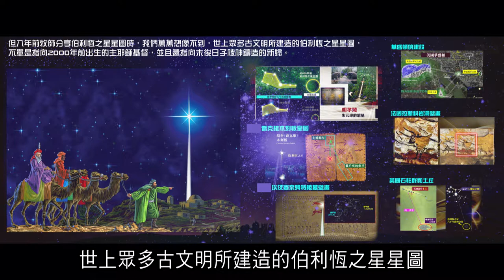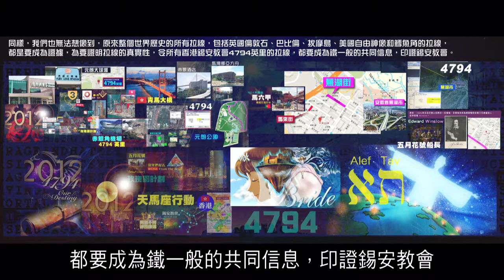2012榮耀盼望 Vol.457 總結感言1：共同信息與伯利恆之星指向錫安教會（時間倒序的編排）